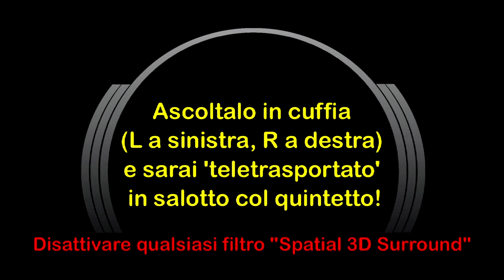Un Quintetto in salotto: Prove d'Archi a 432Hz (2014) [3D Binaural Audio]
Indossa correttamente (L a sinistra, R a destra) la tua miglior cuffia stereo e lasciati "teletrasportare" in un grande salotto per assistere in prima persona ad una seduta di prova di un ottimo Quintetto d'Archi a 432Hz, tramite questa mia registrazione binaurale del 2014, riemersa di recente dagli archivi Terzo Orecchio.
La prova includeva la performance di un'attrice, declamante una serie di citazioni da grandi artisti del passato, che visitando la Sicilia ne rimasero, com'è ovvio, colpiti nel profondo.
Così, approfittando dell'occasione, ho approntato un montaggio di svariati filmati, tutti girati in Sicilia, in onore di questa terra affascinante e straordinaria, nella quale ho il piacere di vivere, giocare e divertirmi!
Purtroppo al momento non ricordo più né i nomi dei brani, né dell'attrice, né dei musicisti... ehm... spero non me ne vorranno..!

• Registrazione Binaurale, Riprese Video, Post-Produzione e Montaggio A/V:
Franko Russo - Terzo Orecchio Binaural Recording Art (TOBRA)

• Drone cam by Luca Sottile